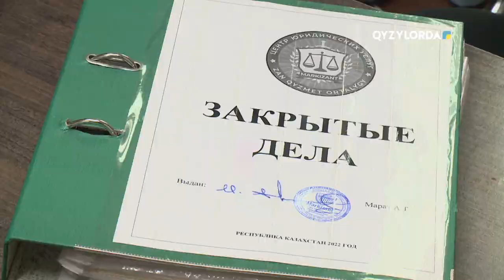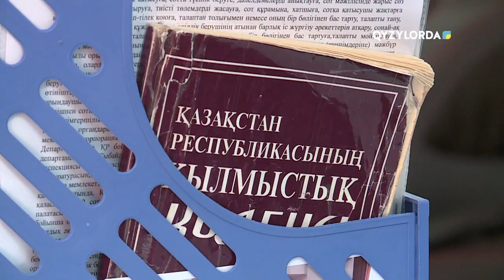"Заңгер кеңесі" хабары 30.10.23 ж.